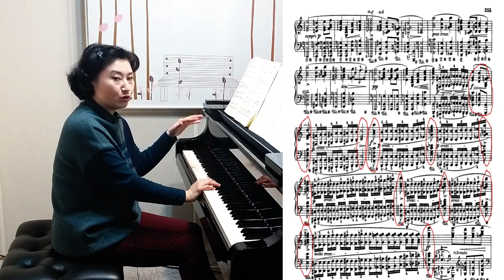🎹쇼팽 녹턴 Op.48 No.1 레슨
안녕하세요~^^건강히 잘 지내고 계신지요?~
오늘은  쇼팽의 녹턴 작품번호 48의 1번을 가지고 왔어요~첫 소절만 들어도 너무 슬퍼서 눈물이 또르르 떨어질것 같은,제가 많이 사랑하는 쇼팽의 녹턴중 한곡입니다~곡이 좋은만큼 잘 치기기가 정말 까다로운 곡인데요  이 곡 좋아하시는 분들께 도움이 되었으면 하는 마음으로 영상을 만들었어요~끝까지 시청해주시면 감사하겠습니다

Part A  Tempo에 관한 설명 1:10
Part  A  2:51
Part  B: 6:27
Part  A' 13:20

줌레슨도 가능합니다~^^

현재 숙명여자대학교, 서울사이버대학교, 선화예고 출강중

(경희대, 숙명여대, 전남대, 목원대, 경북대, 대구카톨릭대 역임)

선화예고 실기 수석 입학 졸업

한국예술종합학교 재학중 도독

베를린 한스아이슬러 국립음대 학사 석사 졸업

스위스 바젤 음대 최고연주자과정 졸업

서울시향,바젤 심포니 오케스트라 협연

Berlin  Steinwayhaus 초청독주회,Oranienburgschloss 독주회, 바젤극장 데뷔 연주,

세종체임버홀 귀국독주회,금호아트홀 ,영산아트홀, 성남아트센터,세라믹팔레스홀 독주회등             연주회 다수

수상경력

1998 조선일보콩쿨1위(고등부)

2004 Renate Schorler Stiftung Berliner Klavierwettbewerb 2위(베를린)

2006 15회 “Ennio Porrino" Concorso Internazionale di Pianoforte 3위

2007 45회 Concorso Pianistico Europeo "Arcangelo Speranza"3위 및 특별상

2008 스페인 호세 이투르비 국제콩쿨 세미 파이널리스트

2008 XI  Concurso Internacional de Piano  Jose Roca 3위